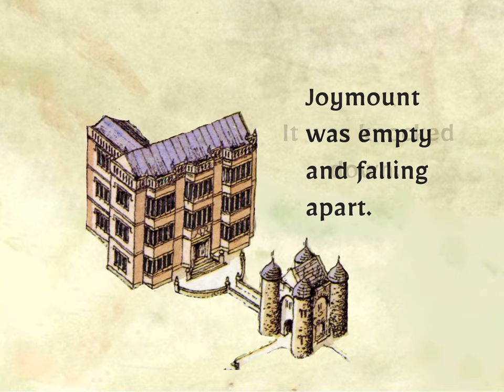Carrickfergus THI - Video 1